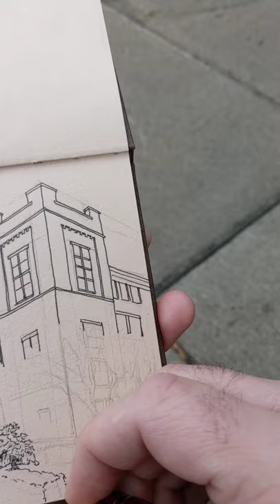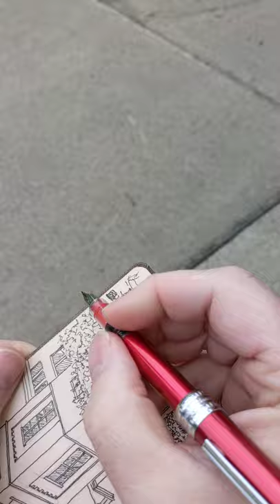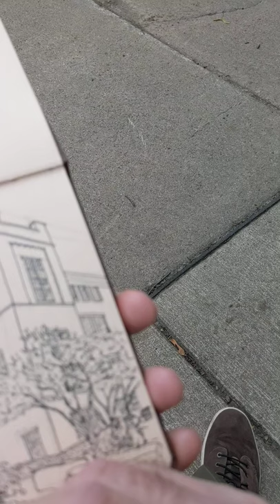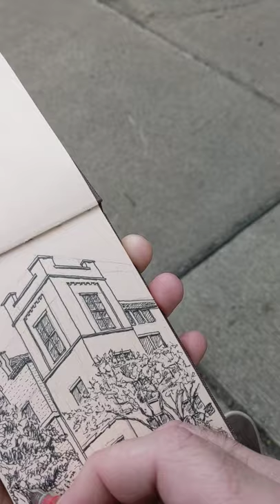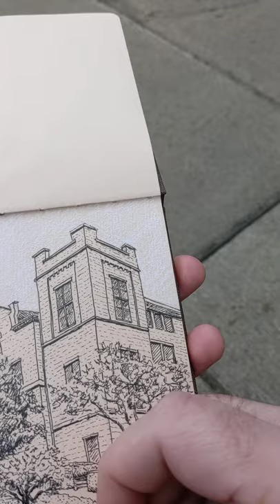Urban Sketching Demonstration: Time Lapse Sketch of St. Vincent's Hall at Niagara University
Another example of urban sketching for my students about how I approach urbansketching. I sketched this over two lunch breaks, first in pencil then in ink. Here is a time lapse video that starts about 5 minutes into an hour long sketch of Niagara University's St. Vincent's Hall, one of our main academic buildings.